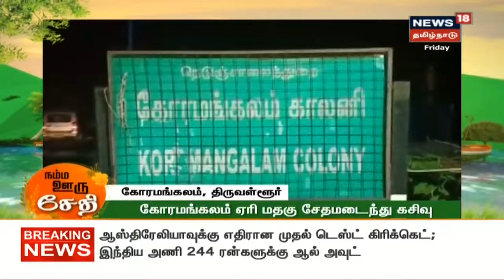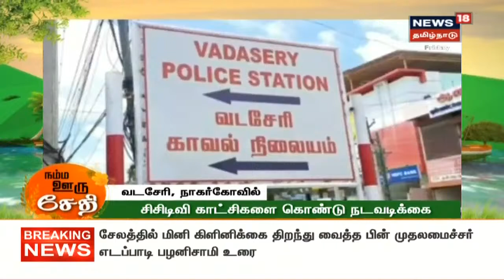Namma Ooru Sedhi | நம்ம ஊரு சேதி | Today's top News Bites | News18 Tamil Nadu | 18.12.2020